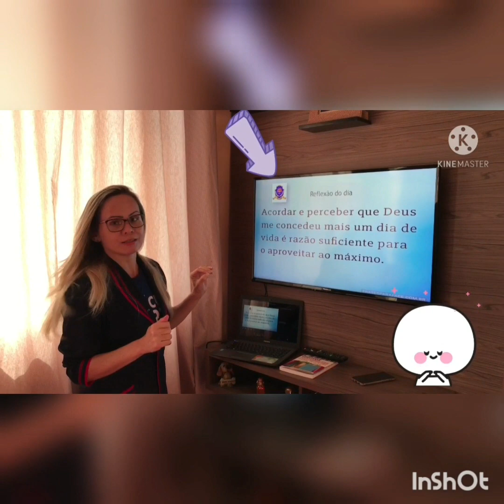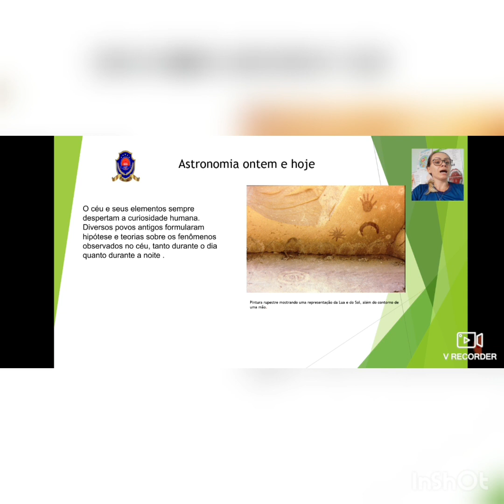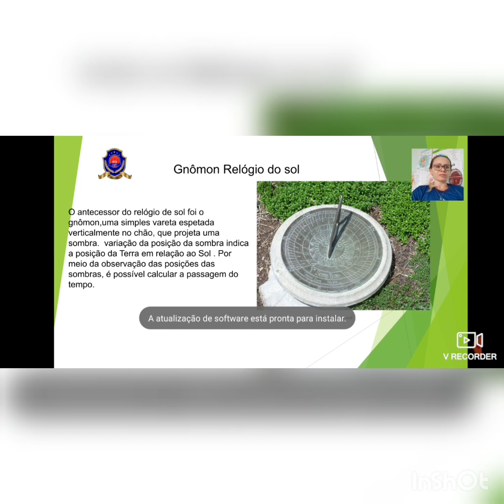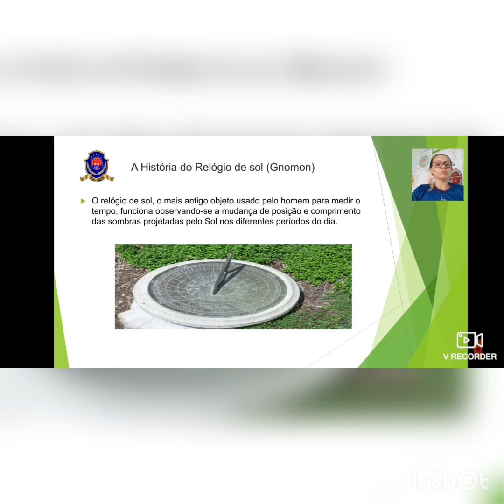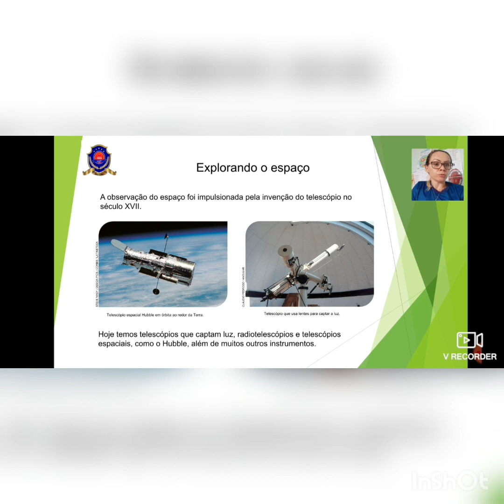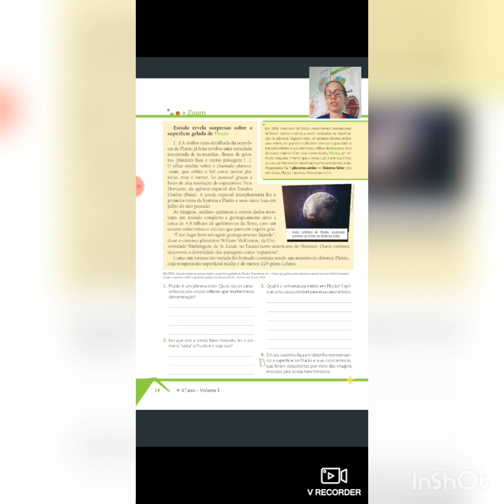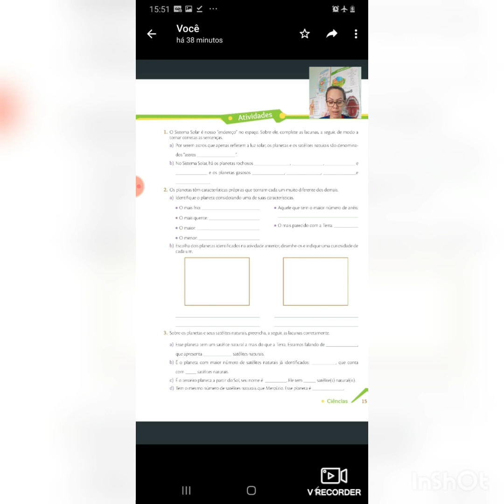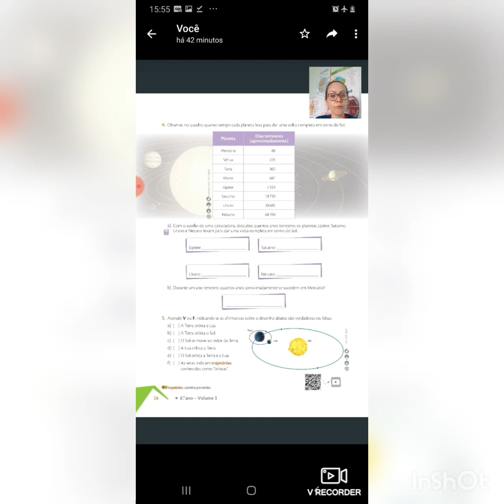Astronomia ontem e hoje Disciplina: ciência Data: 15/02/2021